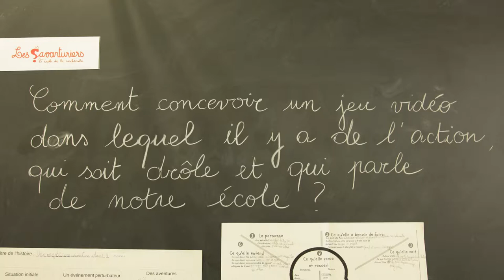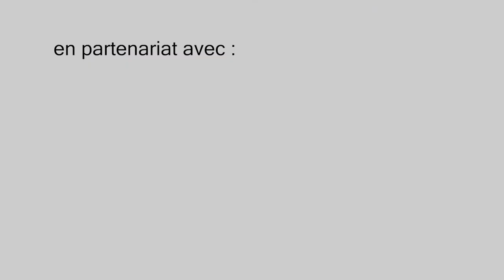Mon projet en 180 secondes "La famille Wendel en jeu vidéo" - CM1 - Richard Thomas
"La famille Wendel en jeu vidéo" : projet des élèves de la classe de CM1 de Richard Thomas, de l'école élémentaire Clichy (Paris), avec leur mentor Sara Korsia.
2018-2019 - Savanturiers du Numérique et des Technologies